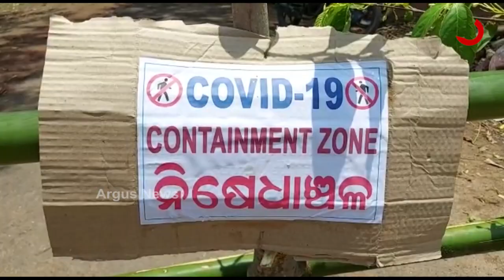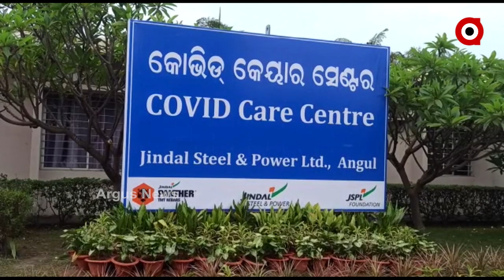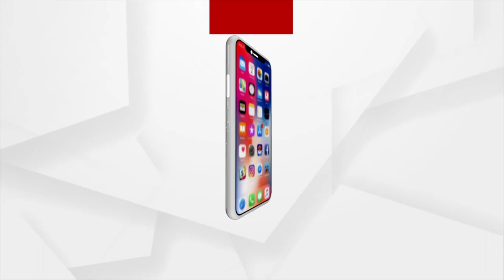ଅନଗୁଳ ଜିଲ୍ଲାକୁ ମିଳିଲା ଉନ୍ନତମାନର କୋରୋନା ଚିକିତ୍ସା ସୁବିଧା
ଅନଗୁଳ ଜିଲ୍ଲାକୁ ମିଳିଲା ଉନ୍ନତମାନର କୋରୋନା ଚିକିତ୍ସା ସୁବିଧା । ଜେଏସପିଲ ପକ୍ଷରୁ ନିର୍ମିତ କୋଭିଡ କେୟାର ହସପିଟାଲକୁ ଲୋକାର୍ପିତ କଲେ କେନ୍ଦ୍ରମନ୍ତ୍ରୀ ଧର୍ମେନ୍ଦ୍ର ପ୍ରଧାନ। 320 ଅମ୍ଳଜାନ ସଂଜୁକ୍ତ ଶଯ୍ୟା ସହ ଏଠାରେ ମିଳିବ ଉନ୍ନତ ମାନର ସ୍ବାସ୍ଥ୍ୟ ସେବା । ଏହାଛଡ଼ା ଜିଲ୍ଲାବାସୀଙ୍କୁ ଟିକାକରାଣର ଦାୟିତ୍ବ କର୍ପୋରେଟ୍ ସଂସ୍ଥାଗୁଡ଼ିକ ନେବା ପାଇଁ ଆହ୍ବାନ ଦେଇଛନ୍ତି  ଧର୍ମେନ୍ଦ୍ର